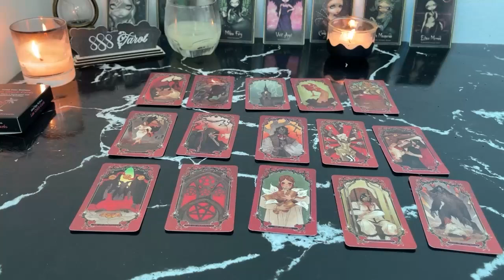GEMINI WHERE YOU THINK YOU’RE GOING GEMINI! YOU ARE MINE! GEMINI JULY TAROT LOVE READING